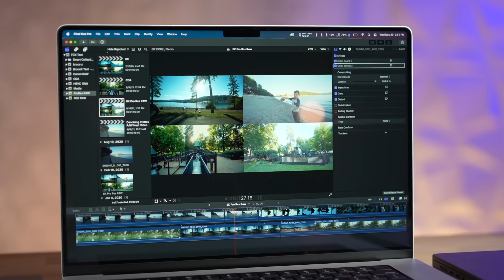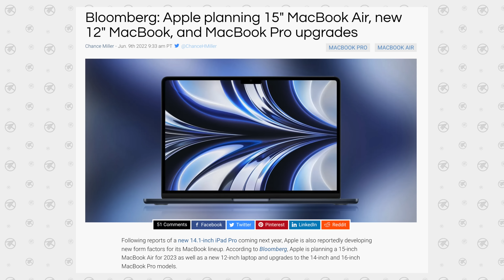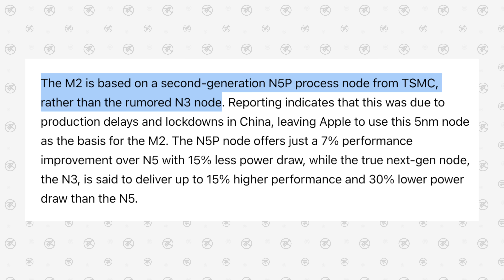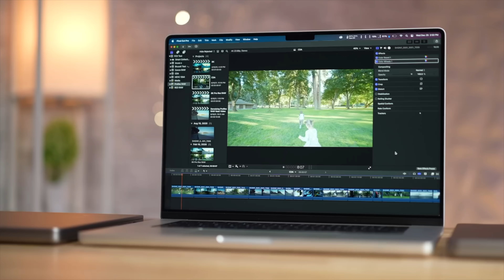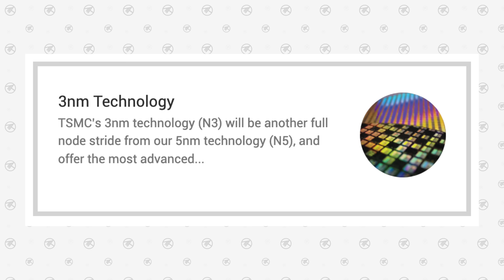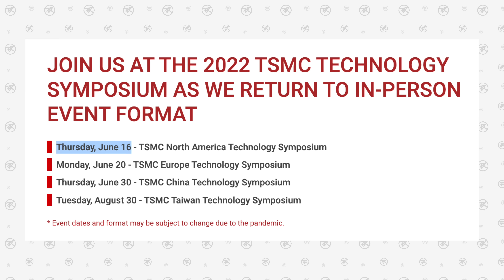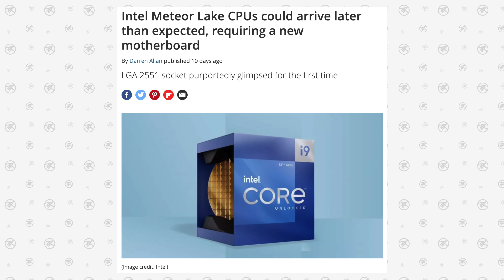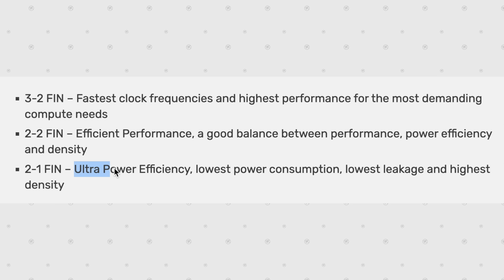Why Apple's M2 Pro MacBooks will be BETTER than you think!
I believe Apple's M2 Pro/Max chips will be based on the NEW 3nm process node from TSMC instead of the current 5nm node that the M2 chip is based on.. and I can PROVE IT!

Best deals on M1 Macs on Amazon ⬇️
NEW M2 MacBook Air
M1 MacBook Air ($850 SALE)
M1 24" iMac
14" MacBook Pro 2021